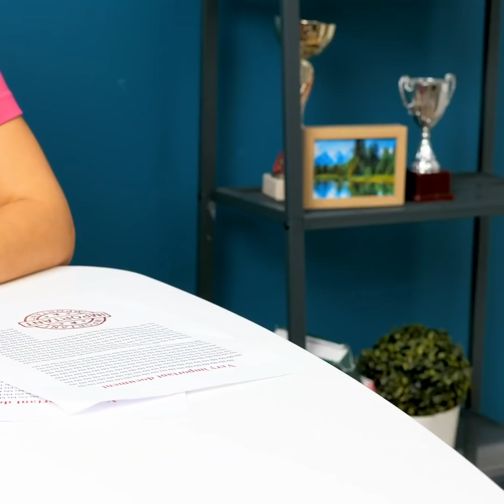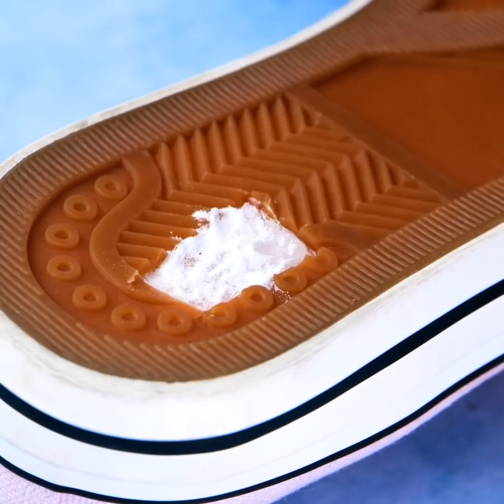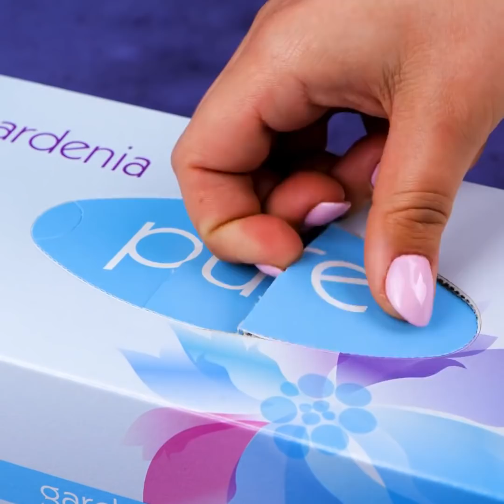How To Be A Perfect Parent? Smart Hacks For Any Life Ocasion By A PLUS SCHOOL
Timestamps:

0:00 Swimsuit for a balloon doll;
0:50 Cool urinal for little boys;
01:57 Boots for express pedicure;
03:25 Mug with a temperature sensor;
05:08 Compact bathtub for moms.